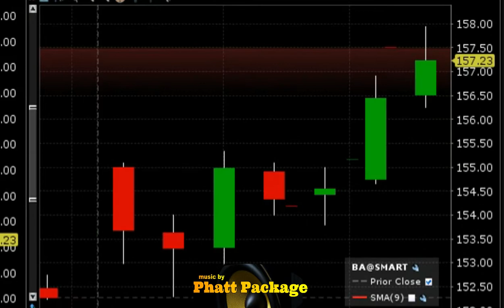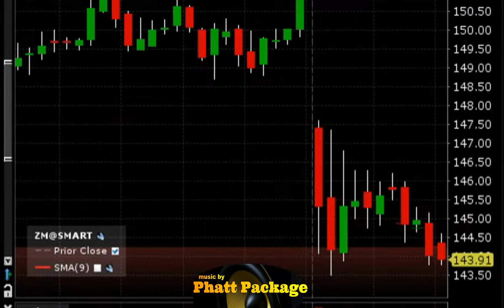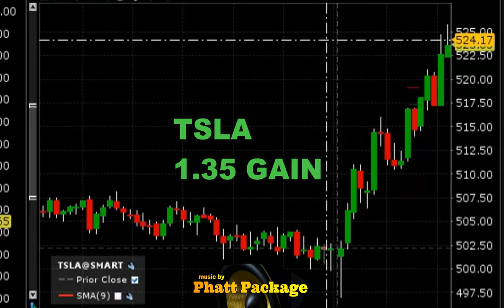Day trading big movers $ba $zm $tsla